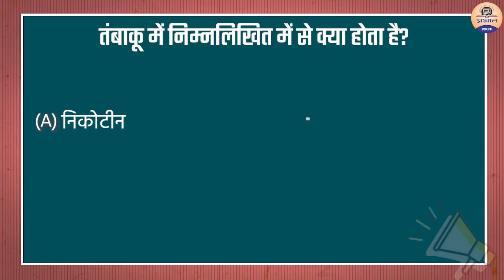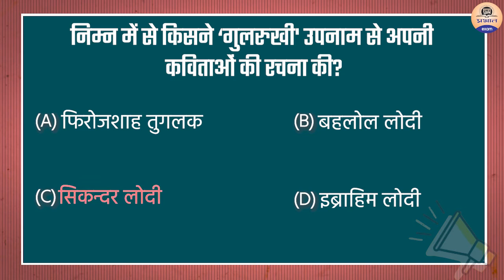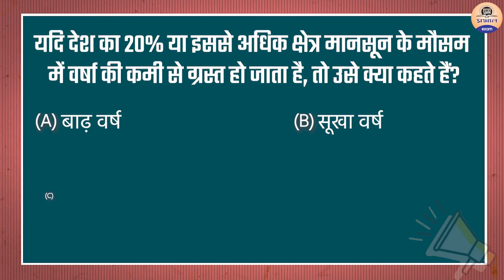GK Quiz Ep 79 | General Knowledge | सामान्य ज्ञान प्रश्नोत्तरी | GK for competitive exams Quiz Test